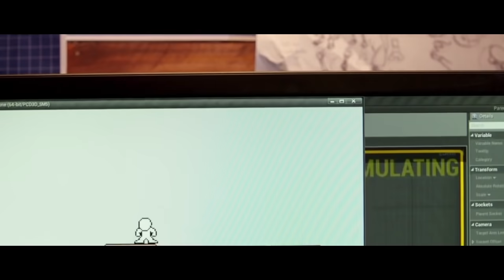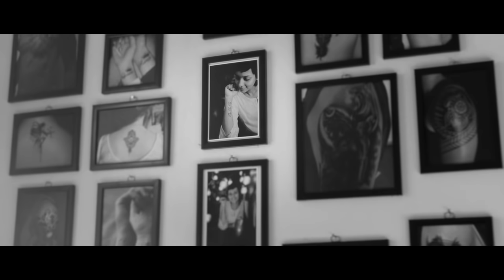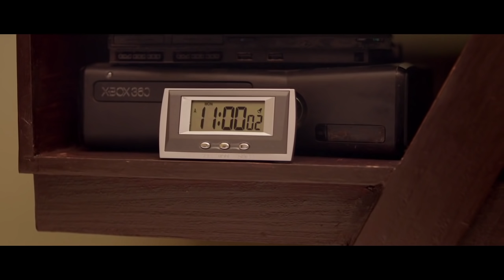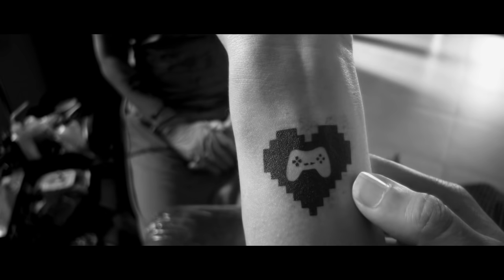ഹോളിവുഡിനെ വെട്ടിച്ച ചരിത്രത്തിൽ ആദ്യമായി ഇങ്ങനൊരു സൈക്കോ ത്രില്ലെർ ഇന്ത്യയിൽ\Game Over 2019 Explain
Govindan.Anoop

Game Over is a 2019 Indian psychological thriller film directed by Ashwin Saravanan. Produced by YNOT Studios and Reliance Entertainment, the film stars Taapsee Pannu as a woman with PTSD who is defending her home from mysterious intruders. The film was shot simultaneously in Tamil and Telugu.